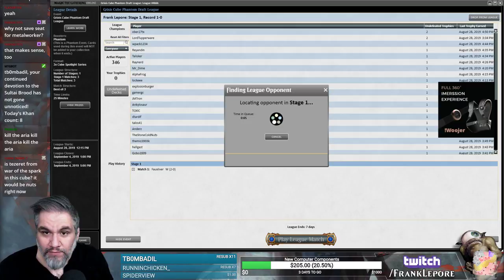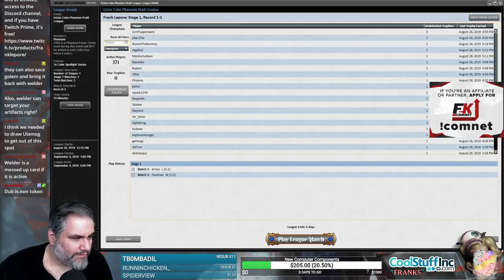(Magic Online) Grixis Cube Draft #2 - 8/29/19